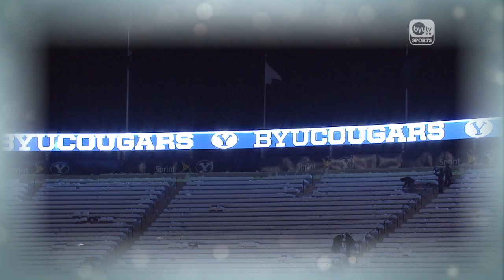True Blue Night Before Christmas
An excerpt from this weeks Christmas Special. Stan Ellsworth gives us a unique take on a Christmas Favorite.